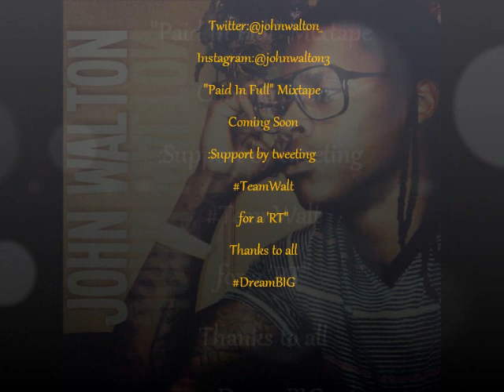John Walton "iont sleep"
Iont Sleep cause im always Grindin...